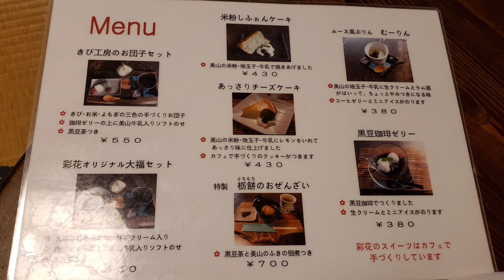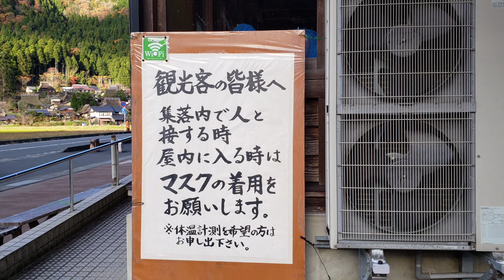Come with me on a trip to old houses at Miyama in Kyoto 美山かやぶきの里の観光で語彙力無さ過ぎて…😂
点滴とストーマで観光するのは、結構ハードルが高いですが、
比較的行きやすかったです😊

寒いので、私はカイロ４枚貼って行きました😚